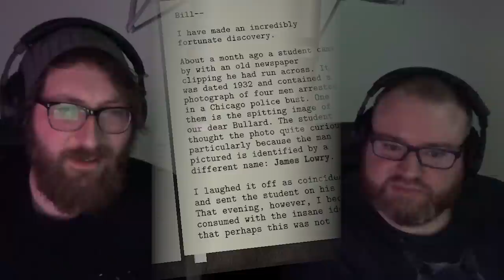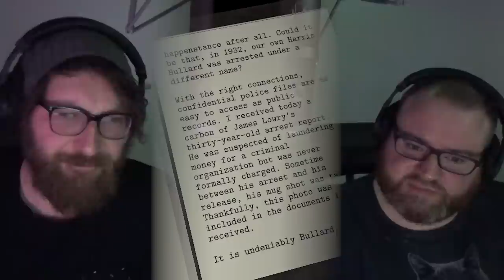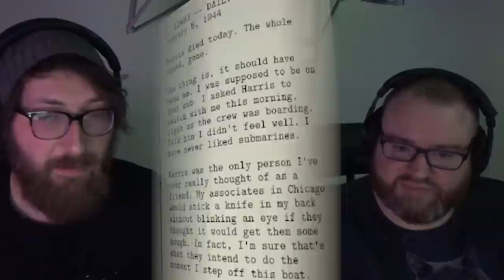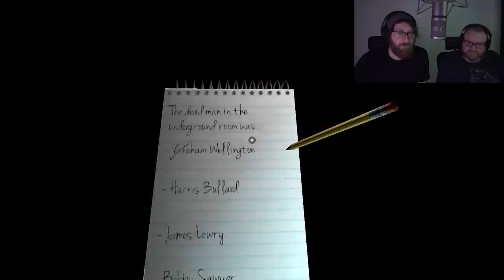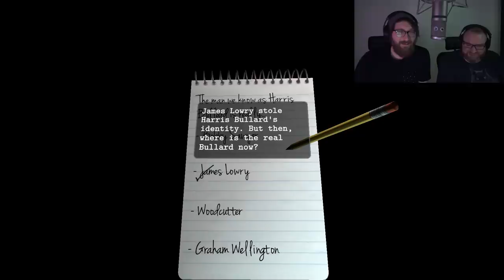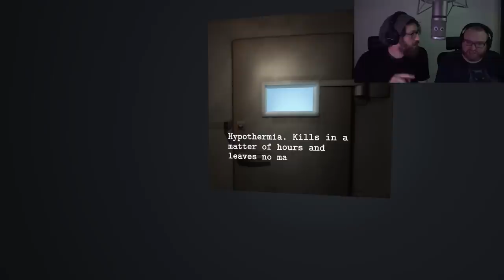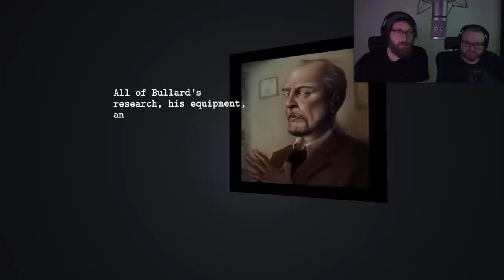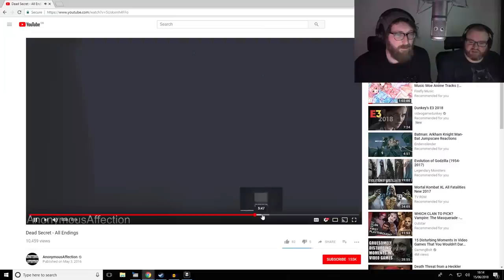THE GRAND REVEAL | Dead Secret (FINALE)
We reach the end of mission to find out who murdered Harris Bullard!